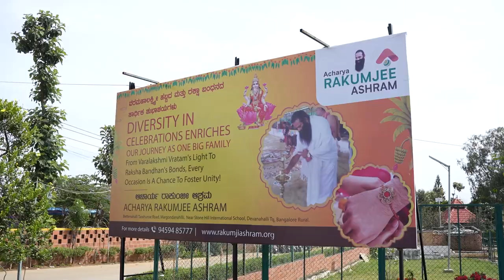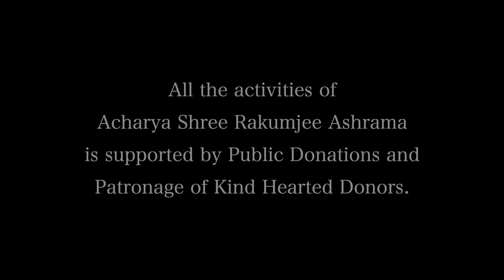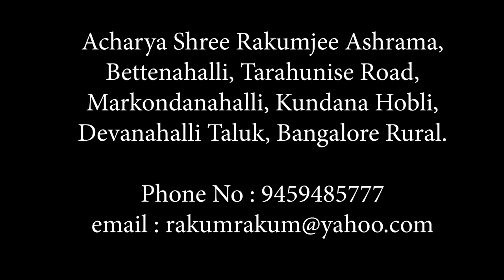Varamahalakshmi pooja at Rakumjee Ashram |Happy varamahalakshmi|25/8/2023| Bangalore, India.